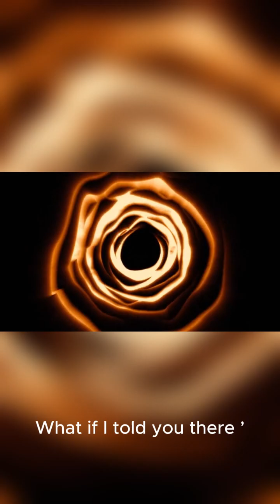White Holes explained in 60 seconds